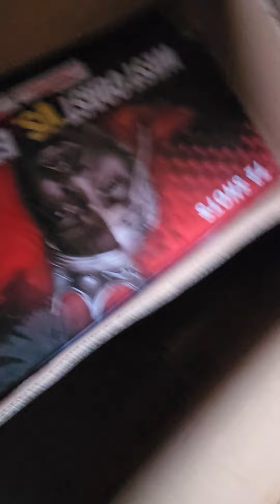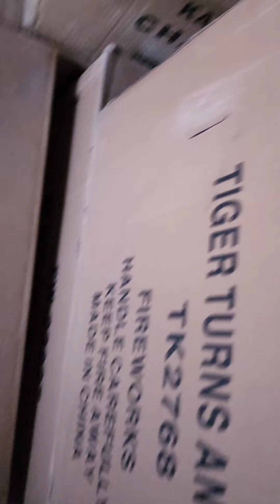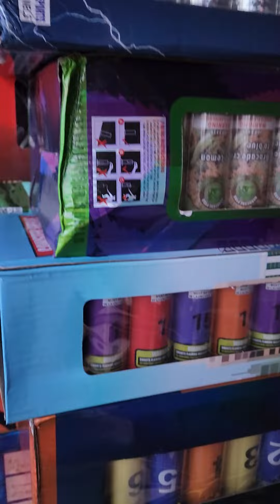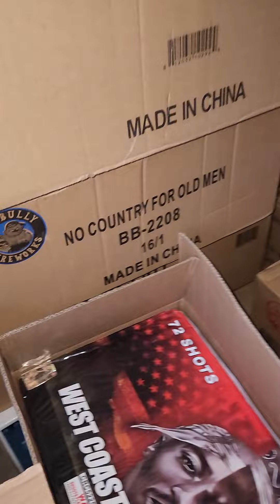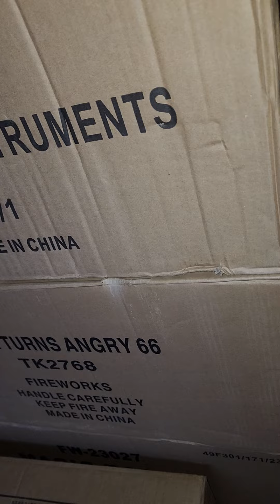Fireworks Stash Update And Details On Giveaway!!!midwestpyro